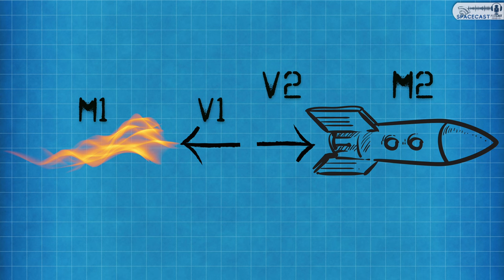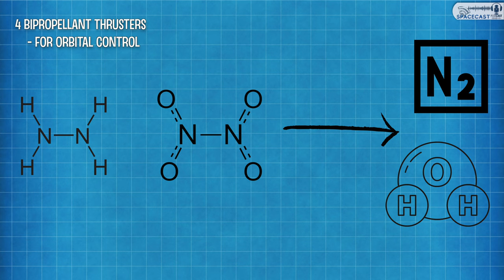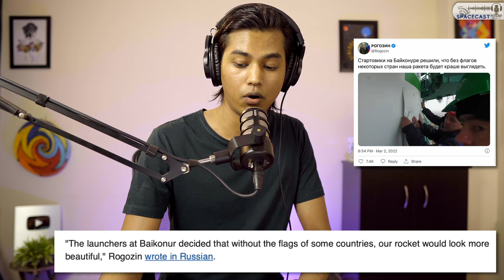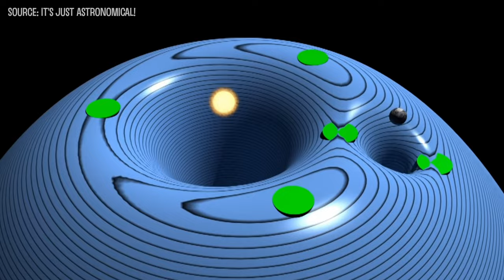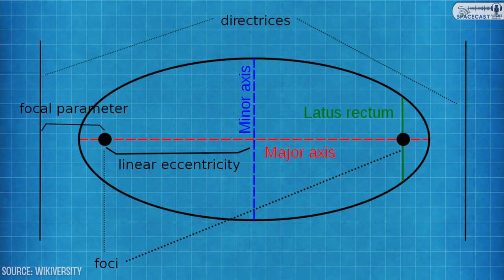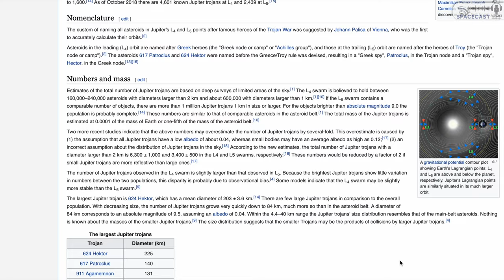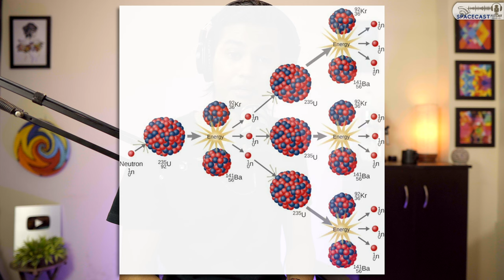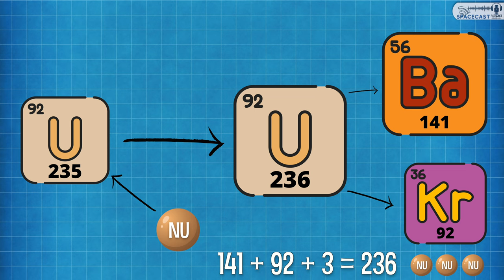Power of the Gods - Held by Monkeys | Basics of Nuclear Science | Spacecast Ep. 11 | ARP #129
In this episode of Spacecast I have discussed the basics of nuclear science and engineering. I've also discussed the history of Atom bombs and nuclear technology. We have also discussed the misinformation in news spreading these days and the propulsion and orbit of the James Webb Space Telescope.
Spacecast is a podcast on Space science & Engineering. Here on a regular, we have scientific discussions. Our targets: To enhance your learning in the domain and for you to have a great time!
Spacecast is a part of Ashish Ranjan Podcasts (ARP)
📌 Time Stamps:
Intro 0:00
1. Propulsion System of JWST 2:38
2. Humans are terrible at predicting Future 11:35
3. You don’t know - So shut up 15:27
4. Lagrange Points 21:54
5. Scott Kelly fires tweets on ROSCOSMOS 22:31
6. Lagrange Points continued 25:32
7. Birth of Nuclear Technology & Atom Bomb 36:18
8. West Vs Russia at the end of World War 2 49:01
9. Why A-Bomb was dropped on Hiroshima & Nagasaki 53:39
10. Community Questions 58:36
⭐️ Qualifications of the host (Ashish Ranjan):
➡ Former Scientific Officer @ Department of Atomic Energy (DAE)
➡ Specialisation: Liquid Propulsion
Book Mentioned:
1. Ready to Fire (Nambi Narayan)
Wish to Join Sapcecast Whatsapp group?
Ashish Ranjan Podcasts:
📼 Video Versions:
Products Used:
☕️ Coffee Machine on the back: DeLonghi EC685.M
⽴ Mike Stand/ Boom Arm
〄 XLR Cable:
🎚 Audio Interface
💻 Apple Macbook Air M1
📟 Digital Table Clock
📸 Camera Used for Recording
Key Light
LED lights (hair & fill)
Wall light
Light Stand
Smart Bulb